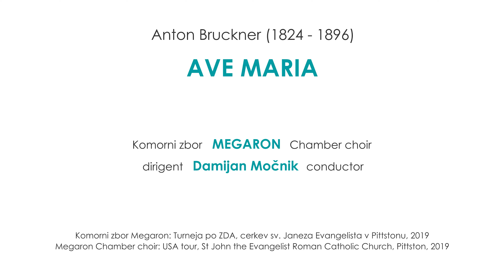KZ Megaron – AVE MARIA (Anton Bruckner)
Anton Bruckner (1824–1896): Ave Maria, WAB 6
Komorni zbor Megaron
Dirigent: Damijan Močnik

Koncert KZ Megaron, cerkev sv. Janeza Evangelista, Pittston , ZDA 2019.

Anton Bruckner se je rodil v glasbeno družino. V samostanski šoli je bil deležen odlične glasbene vzgoje. Postal je učitelj, a se ni nehal glasbeno izpopolnjevati. Zaslovel je kot mojster improvizacije na orglah. Odločil se je za temeljitejši študij glasbene teorije in tudi na Dunaju z improvizacijo osupnil profesorje. Po več letih poučevanja glasbene teorije je postal predavatelj na dunajski univerzi, kjer je močno vplival na Gustava Mahlerja. Kot skladatelj se je imel za nadaljevalca Beethovnovega dela. Njegova najznamenitejša dela so Te Deum ter devet simfonij.

Sedemglasni motet Ave Maria je njegova prva vidnejša mojstrovina. Posvetil ga je svojemu moškemu zboru v Linzu. Skladba je dobila oznako Offertorium (Darovanje), saj so jo premierno izvedli pri sveti maši kot darovanjsko pesem. Kot vsi njegovi moteti tudi Ave Maria preprosto, a z romantično občutljivostjo izraža skladateljevo osebno katoliško vero. Molitev k Mariji nežno začnejo ženski glasovi, nato pa se v prošnjo zlije cel zbor.

IN ENGLISH:

Megaron Chamber Choir – AVE MARIA (Anton Bruckner)

Megaron Chamber Choir
Conductor: Damijan Močnik

Megaron Chamber Choir concert, St John the Evangelist Roman Catholic Church, Pittston , USA 2019.

Anton Bruckner was born into a musical family. He received an excellent musical education while at school and became a teacher, but he never stopped learning himself. He became well known as a master in organ improvisation and decided to study musical theory more thoroughly in Vienna, where he also impressed the professors with his skill in improvisation. After teaching musical theory for several years, he became a lecturer at the University of Vienna, where he made a great impression on Gustav Mahler. As a composer, Bruckner considered himself an heir to Beethoven. His best-known works are Te Deum and nine symphonies.

Ave Maria, a motet for seven voices, is one of his earliest successful compositions. Bruckner dedicated the piece to his male choir in Linz. It became known as an Offertorium, as it was performed for the first time at mass during the offertory. Like all Bruckner’s motets, Ave Maria is a gentle and romantic expression of the composer’s Catholic faith. The prayer of praise for the Virgin starts with the female voices, who are then joined in their petition by the whole choir.